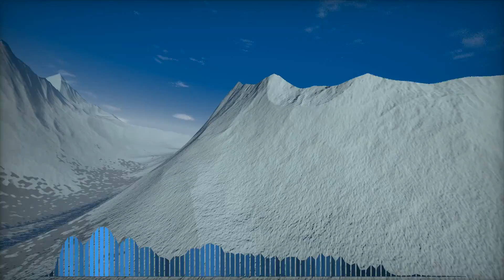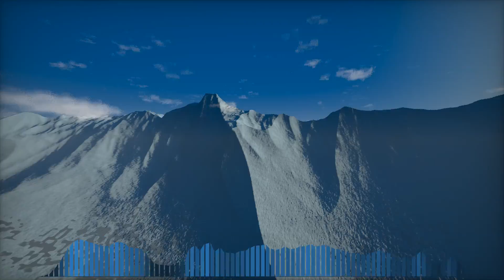Azurite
Effect author credits:
Alps - Dave Hoskins
Linear - StevenM,Dubswitcher,Youlean